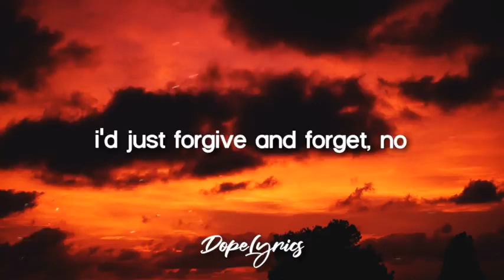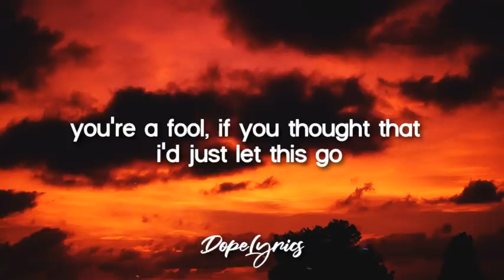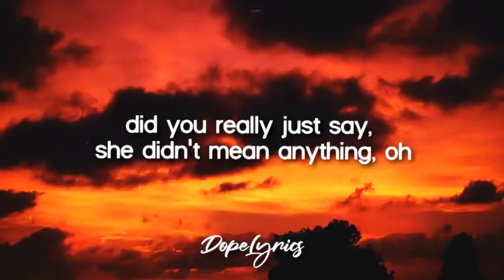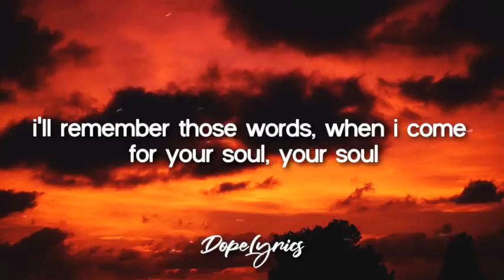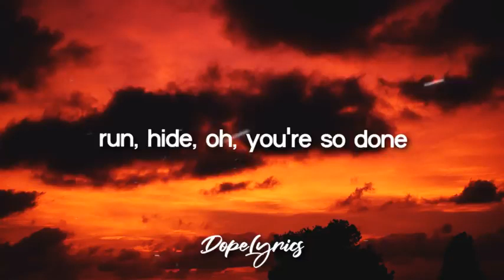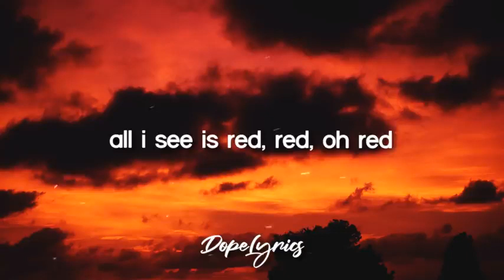I See Red - Everybody Loves An Outlaw (Lyrics)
🎤 Lyrics: I See Red - Everybody Loves An Outlaw

Did you really think, I'd just forgive and forget, no
After catching you with her, your blood should run cold, so cold

Did you really just say, she didn't mean anything, oh
I'll remember those words, when I come for your soul, your soul

Don't you know that you better off dead

Run, hide
Oh, you're so done
You better sleep with one eye open tonight

Got gun to your head, head, to your head, oh